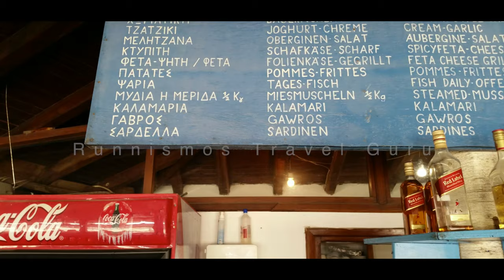Εξωτική Χαλκιδική: Ουρανούπολη, Αμμουλιανή, Δρένια | Καλύτερες παραλίες - Οδηγός διακοπών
Η Ουρανούπολη βρίσκεται 140 χιλιόμετρα ανατολικά της Θεσσαλονίκης. Σήμερα είναι ένας δημοφιλής θερινός προορισμός.
Πρόκειται για μια αρχαία πόλη που ιδρύθηκε στα τέλη του 4ου αιώνα π.Χ.
Μην παραλείψετε να επισκεφθείτε τον διάσημο βυζαντινό πύργο Προσφορίου, με καταπληκτική θέα στη θάλασσα και να βγάλετε αμέτρητες φωτογραφίες
Καλύτερες παραλίες
Παραλία Ακράθος. τρία χιλιόμετρα βορειοδυτικά της Ουρανούπολης. Η παραλία αποτελεί μέρος ξενοδοχειακού συγκροτήματος.
Τρυπητή. 7 χιλιόμετρα βορειοδυτικά της Ουρανούπολης.
Παραλία Eagles. 4,5 χιλιόμετρα βόρεια της Ουρανούπολης. Η παραλία είναι μέρος ενός θέρετρου.
Παραλία Ουρανούπολης. Οι παραλίες σε κοντινή απόσταση από το χωριό είναι πραγματικά εκπληκτικές!

Αυτά τα νησιά δεν είναι οι Μαλδίβες ... Το μέρος που βλέπετε δεν είναι οι Σεϋχέλλες ... Δεν πρόκειται για την Καραϊβική ή τις Φιλιππίνες ...
Αυτή είναι η Ελλάδα!
Αμμουλιανή. Χαλκιδική - Μακεδονία
Αυτός ο επί γης παράδεισος απέχει Περίπου 120 χιλιόμετρα από τη Θεσσαλονίκη και μόλις δύο ναυτικά μίλια από την ηπειρωτική ακτή της Τρυπητής, είναι εύκολα και οικονομικά προσβάσιμη με πλοίο και θα σας πάρει μόνο 15 λεπτά για να φτάσετε σε τούτον τον τροπικό προορισμό.
Ο κύριος οικισμός της Αμμουλιανής είναι χτισμένος αμφιθεατρικά πάνω από τον κόλπο. Οι όμορφες κεραμοσκεπές, οι κήποι και τα σοκάκια ολοκληρώνουν το γραφικό σκηνικό!
Μην χάσετε τις ψαροταβέρνες του λιμανιού και τις πεντανόστιμες τοπικές γεύσεις!
Αν σας αρέσει η πεζοπορία θα απολαύσετε ιδιαίτερα τα μονοπάτια και την επαφή με τη φύση, καθώς το νησί είναι καταφύγιο πτηνών. Το βασίλειο της ηρεμίας!
Καλύτερες παραλίες
Αλυκές. 2,5 χλμ νότια από το λιμάνι της Αμμουλιανής. Το πιο φωτογενές και ζωντανό μέρος του νησιού!
Καλώς ήλθατε στην παραλία Αλυκές. Εδώ όλα είναι χαλαρά, διασκεδαστικά και χαρούμενα. Κολυμπήστε, βουτήξτε, κάντε θαλάσσια σπορ, διαβάστε το βιβλίο σας και ξεχάστε τα πάντα.
Το κάμπινγκ στις Αλυκές είναι μια εξαιρετική εναλλακτική λύση για τους λάτρεις της φύσης. Διασκεδάστε στα beach bars
Μεγάλη Αμμος και Αη Γεωργης. Δύο τροπικές ακτές στο νοτιοανατολικό τμήμα του νησιού. Δύο εκπληκτικές παραλίες που θα είναι υπεύθυνες για τη προσωρινή σας αμνησία από ανησυχίες και άλλες αγχωτικές σκέψεις. Το πράσινο και το μπλε θα σας κάνουν να χάσετε το μυαλό σας.
Καραγκάτσι. Ένας ήσυχος παράδεισος δίπλα στις Αλυκές. Ρομαντικές στιγμές κάτω από τον γαλάζιο ουρανό.
Φάκα. τέσσερα χιλιόμετρα δυτικά της Αμμουλιανής. Τα δυο τροπικά νησάκια απέναντι σας περιμένουν να τα ανακαλύψετε.
Νησίδες Δρένια - Χαλκιδική
Τα Δρένια είναι ένα συγκρότημα μικρών νησίδων που βρίσκεται απέναντι από την Ουρανούπολη, περίπου δύο μίλια μακριά από την ηπειρωτική ακτή και ανατολικά της Αμμουλιανής. Τα Δρένια είναι το μεγαλύτερο νησάκι και τα μικρότερα είναι το Τηγάνι, το Πόντικι, η Φέτι, η Πέννα, η Αρτεμις.
Τα νησάκια, επίσης γνωστά ως Γαϊδουρονήσια, είναι ένα παρθένο μέρος.
Δεν υπάρχει ηλεκτρική ενέργεια ή άλλες εγκαταστάσεις εδώ, με εξαίρεση την καντίνα στη μεγαλύτερη νησίδα, που προσφέρει ομπρέλες ξαπλώστρες και άλλες παροχές
Μπορείτε να φτάσετε στα παραδεισένια νησιά Δρένια με πλοιάριο από την Ουρανούπολη (καθημερινά) ή την Αμμουλιανή, να νοικιάσετε ένα μικρό ιδιωτικό σκάφος (δεν απαιτείται άδεια) ή να πάτε με το δικό σας κανό για να εξερευνήσετε κάθε νησάκι και τις παραλίες του ένα προς ένα.
Το τοπίο και ο βυθός των έξι τροπικών νησιών είναι απόλυτα εκπληκτικός!
Χρυσαφένιες αμμουδιές, κρυστάλλινα νερά σε όλες τις μαγικές αποχρώσεις του ελληνικού αρχιπελάγους και μια μαγευτική ατμόσφαιρα.
Η επίσκεψη στα Δρένια είναι μια γλυκιά καλοκαιρινή περιπέτεια! Ιδανικό μέρος για δύτες και λάτρεις των θαλάσσιων σπορ.

Χερσόνησος του Αθω. Μη χάσετε την ευκαιρία να επισκεφθείτε την ιερή μοναστική Πολιτεία του Αγίου Όρους. Είναι η τρίτη χερσόνησος της Χαλκιδικής όπου μόνο οι άνδρες μπορούν να έχουν πρόσβαση σύμφωνα με την παράδοση. Η Athos Cruises οργανώνει ημερήσιες εκδρομές στο ’γιο Όρος από την Αμμουλιανή, την Ουρανούπολη και τον όρμο παναγιάς στην Σιθωνία.
Καφέ Εστιατόρια
Διαμονή
Τα αναμνηστικά σουβενίρ είναι κυρίως θρησκευτικού χαρακτήρα. Το παρακάτω είναι μια ελλιπής λίστα αντικειμένων που ενδέχεται να αγοράσετε για να πάρετε μαζί σας:

Εικόνες
Κομποσκοίνια
Βιβλία για το Άγιον Όρος
Βιβλία για τις ζωές των Αγίων
Λιβάνι
CD ή κασέτες από μοναχικές χορωδίες (η πιο φημισμένη από το Άγιο Όρος είναι αυτή του Σιμόνου Πέτρα)
Μπαστούνια (χαραγμένο με έμβλημα του Αγίου Όρους)
Σημαίες του Αγίου Όρους
Κρασί που παράγεται στους αμπελώνες του Άθω